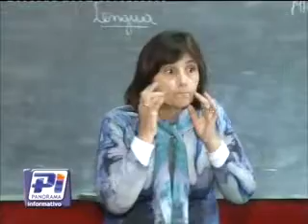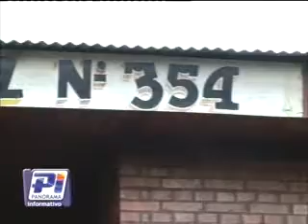Narradora Elida Sola - El cuento despierta interés en los chicos.-